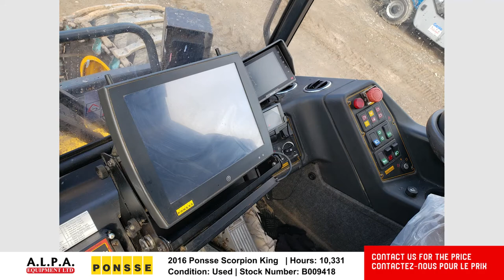2016 Ponsse Scorpion King | Hours; 10,331 | Condition: Used | Stock Number: B009418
Contact A.L.P.A. Equipment Ltd. for pricing information on this 2016 Ponsse Scorpion King with Only 10,331 hours. A.L.P.A. Equipment Ltd. is your authorized Ponsse equipment, parts and service dealer in Atlantic Canada and Eastern Quebec (Gaspésie/ Bas-Saint-Laurent)

Contactez A.L.P.A. Equipment Ltd. pour obtenir des informations sur les prix de ce Ponsse Scorpion King 2016 avec seulement 10 331 heures. A.L.P.A. Equipment Ltd. est votre concessionnaire autorisé d'équipement, de pièces et de services Ponsse au Canada atlantique et dans l'Est du Québec (Gaspésie / Bas-Saint-Laurent)